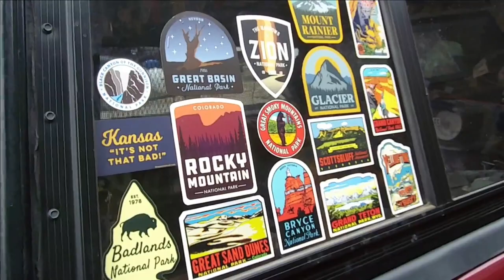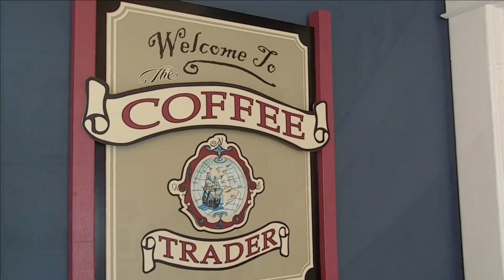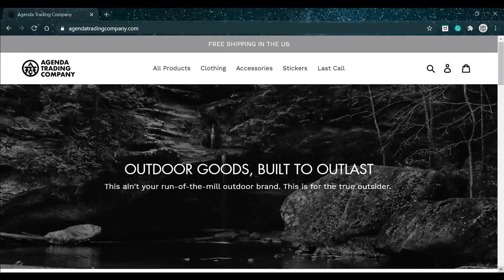Montrose & Ouray Colorado: a WINTER Adventure (Must see and do!)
We head from the Front Range to the Western Slope and visit our fourth and final Colorado National Park, Black Canyon of the Gunnison! On our trip, we stayed in Montrose and planned a quick day trip to Ouray. Below are links to some of the places we visited and where we stayed. Also, be sure to check out our partner Agenda Trading Company!